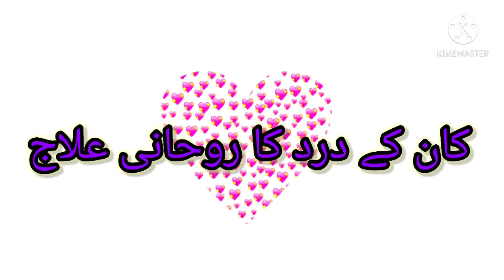Kan K dard ka rohani ilaaj , kan k dard ka ilaaj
Maery channel Ko Ko subscribe Karen or bell icon Ko Ko press Karna na bholen is se maeri har nae any wali video apko sab se pehly mily gi or video achi lage to like Karen or share Karen ta k neki ki dawat ziyada se ziyada aam ho sake Allah Allah pak apko jzae kher ata farmaye ameen ...